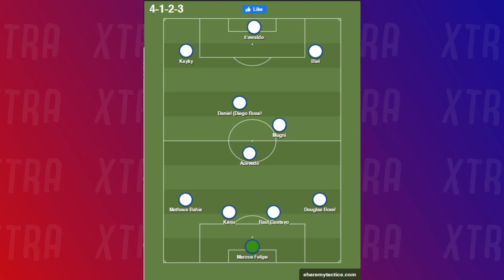🚨 DIEGO ROSA E KAYKY SERÃO TITULARES? QUAL O TIME QUE ENFRENTARÁ O ATLÉTICO? 🔄️ MUDANÇAS NO SUB-20!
🔵🔴⚪ Sejam bem-vindos ao canal Extracampo!

📹 Lives pré/pós-jogos do Bahia, conteúdo diversificado e vídeos diários sobre o esquadrão.

🏟 O seu clube como você nunca viu!